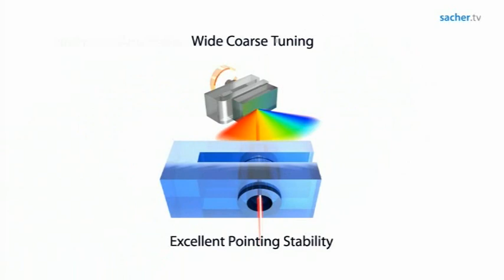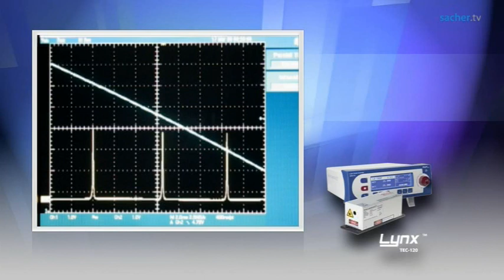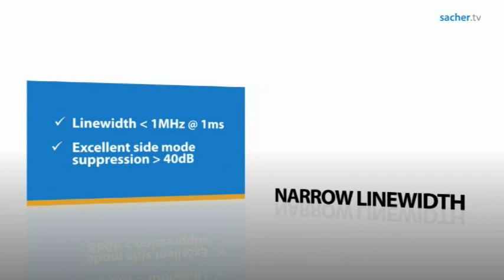TEC-120 Littrow Laser Locking to Rubidium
Principles of Locking a Littrow Laser to the Rubidium D2 Line. The Stability of the Laser System is Essential for a Stable Lock.